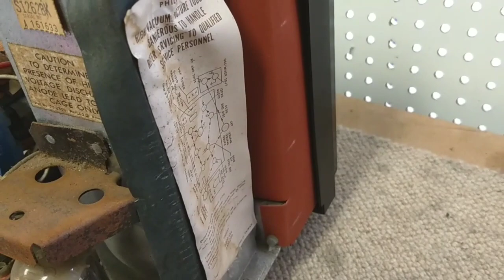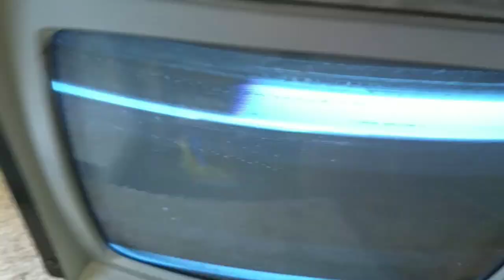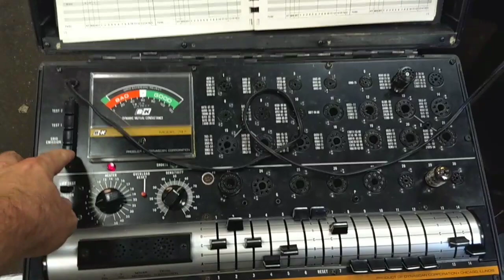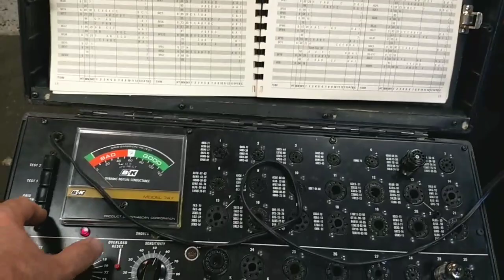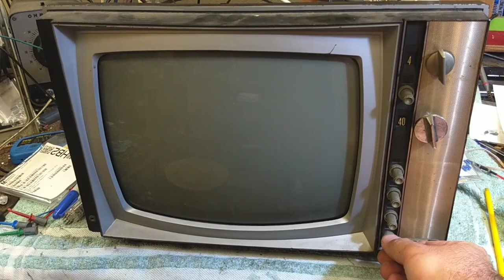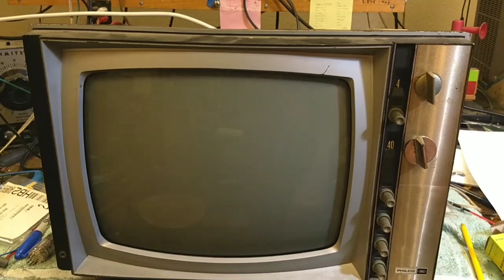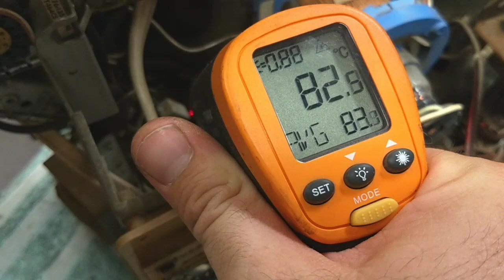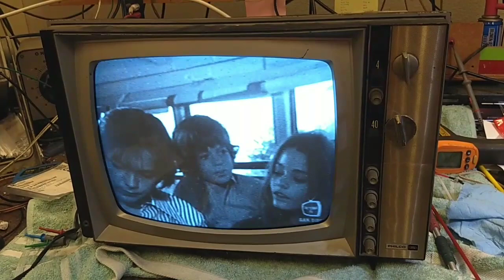Servicing a 1960s Philco S-1262bk black and white vacuum tube tv. Part 2/2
finally got a working mixer /osc tube, tweaked here and there and more!